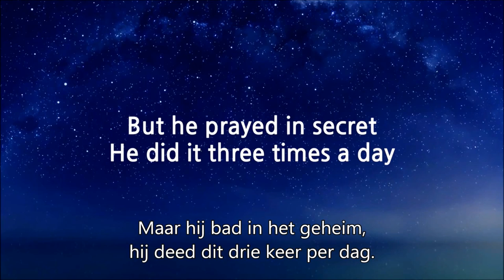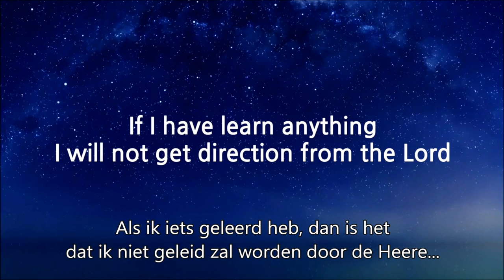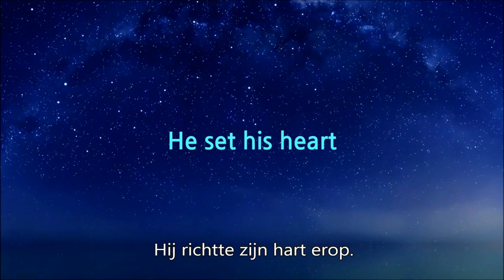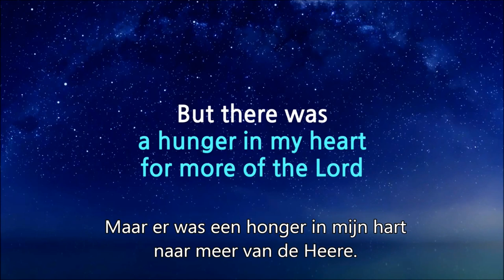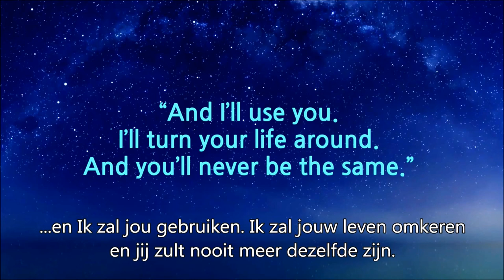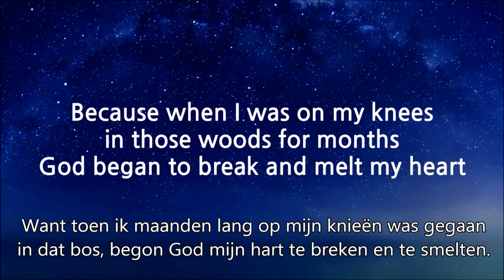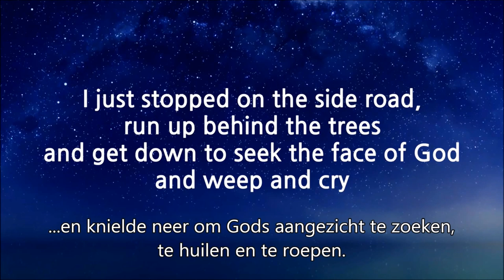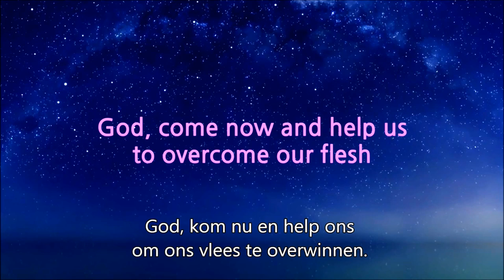De noodzaak van persoonlijk gebed | David Wilkerson [NL ondertiteling]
Wilt u wekelijks updates?